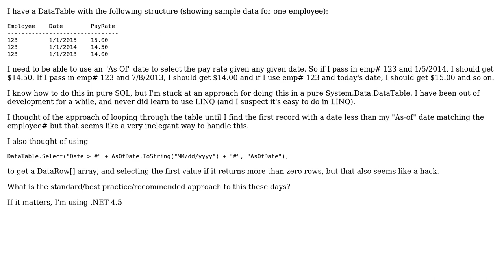Find row via As Of date in a DataTable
With thanks & praise to God, and with thanks to the many people who have made this project possible! | Content (except music & images) licensed under CC BY-SA | Music | Images & others | With thanks to user Gert Arnold user David and the Stack Exchange Network Trademarks are property of their respective owners. You are responsible for your own actions.